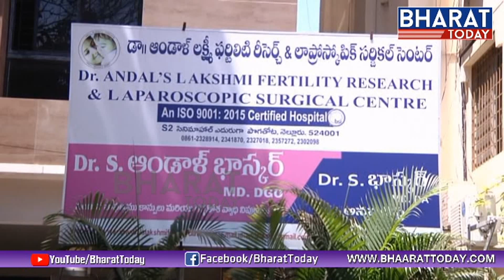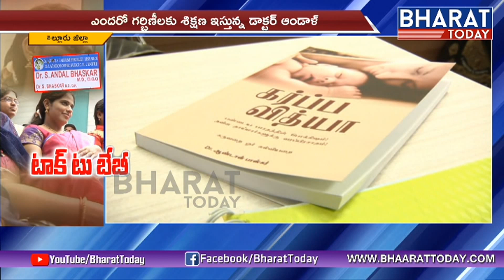Talk To Baby | గర్భంలో ఉన్న బిడ్డ తో తల్లి సంభాషణ | Bharat Today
Talk To Baby | గర్భంలో ఉన్న ఉన్న బిడ్డ తో తల్లి సంభాషణ | Bharat Today